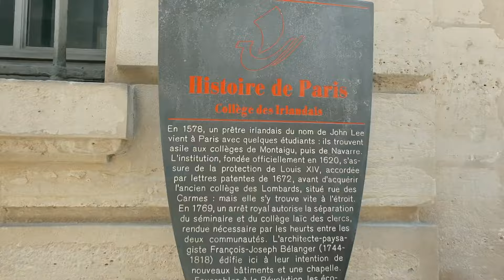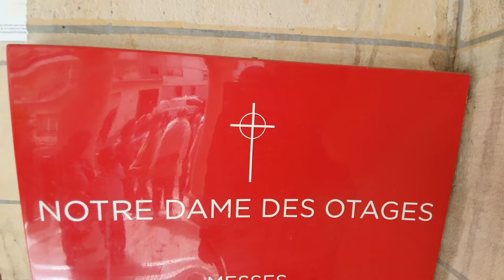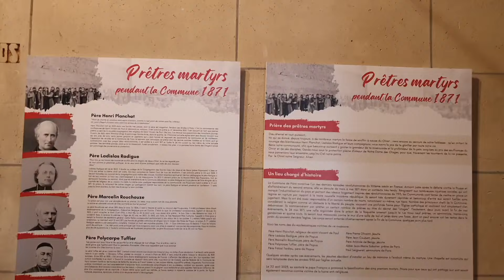First stage of the Poitiers Session (2024)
In this video we gather moments of the first stage of the Poitiers Session, from 2 to 5 July, where the visits to Picpus, the College of the Irish and the Parish of Notre Dame des Otages in Paris stand out. It also features some testimonies from the participants.